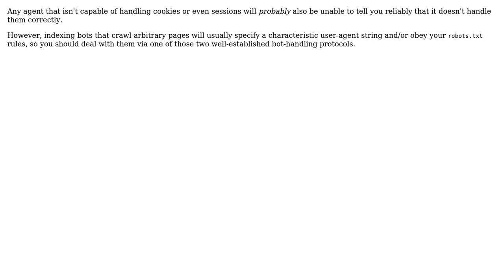Software Engineering: How can I handle Bots in a site that creates a database item every page?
With thanks & praise to God, and with thanks to the many people who have made this project possible! | Content (except music & images) licensed under CC BY-SA | Music | Images & others | With thanks to user Styphon user milletron user Kilian Foth and the Stack Exchange Network Trademarks are property of their respective owners. You are responsible for your own actions.